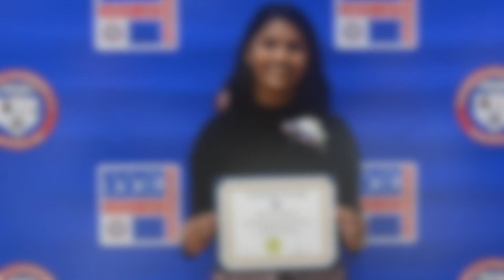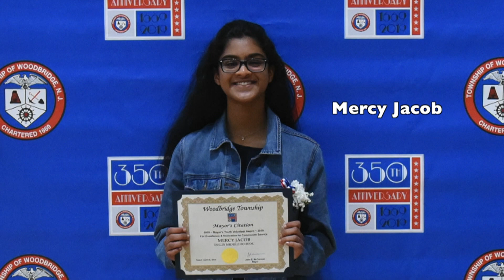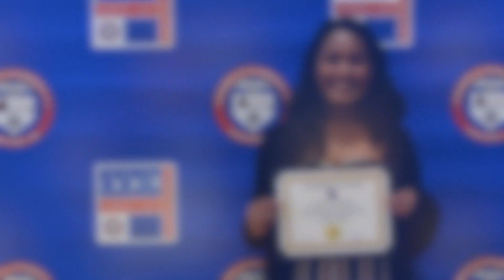Youth Volunteer Awards 2019